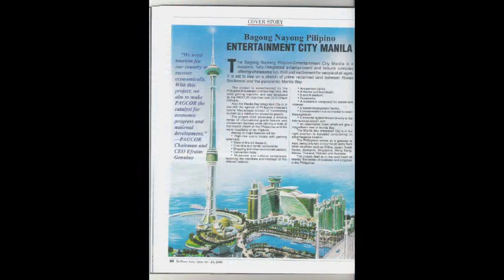pagcor tower**ENTERTAIMENT CITY manila bay CONSTRUCTION on going,,,update january 2011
construction update---e.city. belle. sm marina bay. sm sea residences and more construction